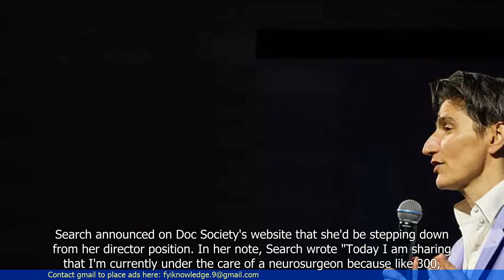Jess Search, Doc Society Co-Founder, Dies at 54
1. Jess Search, co-founder of Doc Society, has passed away at the age of 54.
2. Search was a prominent figure in the documentary film industry and made significant contributions to the field.
3. She co-founded Doc Society, an organization that supports and promotes independent documentary filmmakers.
4. Under her leadership, Doc Society helped numerous filmmakers bring important stories to the screen.
5. Search was known for her passion and dedication to social justice issues, using documentaries as a powerful tool for change.